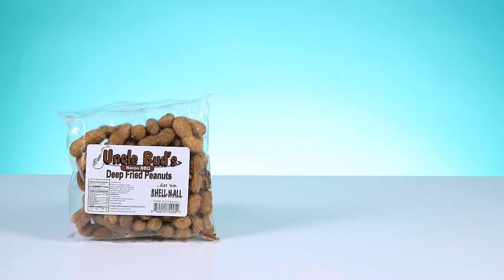Irish People Try Deep-Fried Peanuts For The First Time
Irish People Try Deep-Fried Peanuts! MERCH MADNESS

PEANUTS! The massively versatile nut, enjoyed in many forms all over the world - but deep-fried? IN THE SHELL?! We may have met our match... well, time to sit our resident Irish People down to see what they thought!

US Address:
TRY Channel
APW 4119337
5 South Main Street
Englishtown
USA

UK Address:
TRY Channel
APW 4119337
AddressPal
The Beacon
Mosquito Way
Hatfield
AL10 9WN